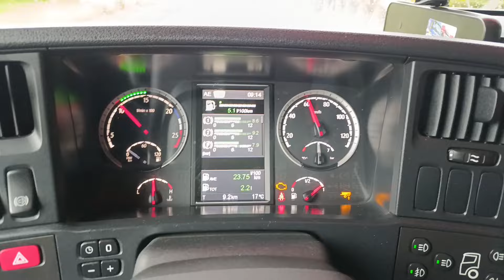NIEPLANOWANA TRASA MANEM AWARIA SCANI PREZENTACJA OŚWIETLENIA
Muzyka wystepujaca w filmie:
Fleetwood Mac - The Chain (Deluxe Version)
•Fleetwood Mac - The Chain (Deluxe Ver...
Say No IE.

Track: James Mercy - Vienna (feat. PhiloSofie) [NCS
Release]